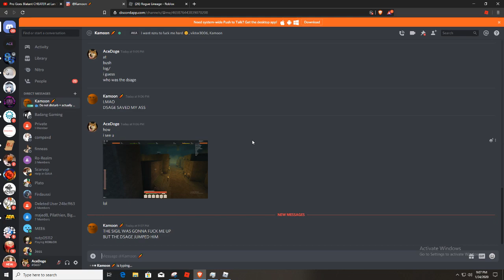Theresa Hylian, The Snap Loggus User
➤ Game: Roblox - Rogue Lineage
GPU: GeForce GTX 1650 OC
CPU: Ryzen 5   2600 @ 3.40GHz
Memory: 8 GB RAM (7.95 GB RAM usable)
Current resolution: 1920 x 1080, 60Hz
Operating system: Windows 10  64-Bit